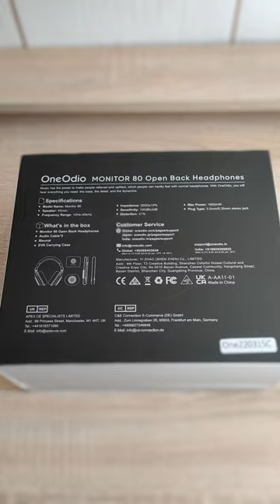OneOdio Monitor 80 Open Back Headphones - Packaging Box